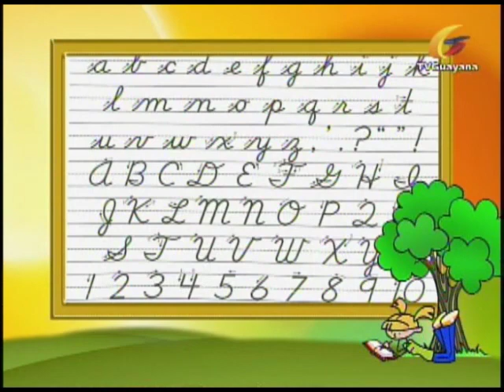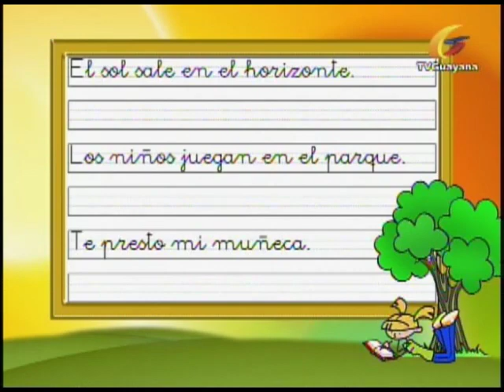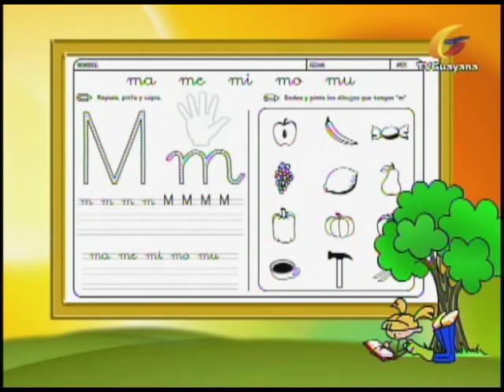Rayito de Luz 197 LA IMPORTANCIA DE LA CALIGRAFIA